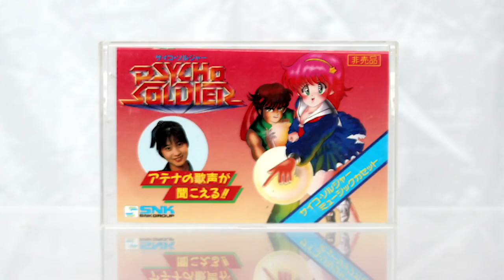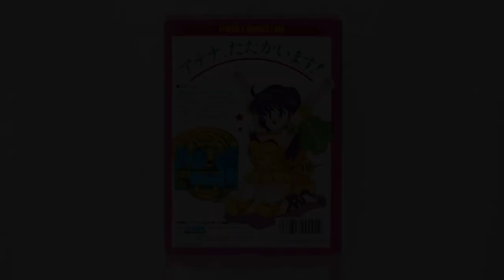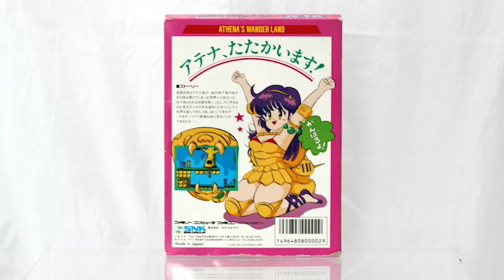Kaori Shimizu: Athena / Psycho Soldier music from Famicom tape release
Music from the exclusive Famicom cassette on the NES

0:07     Intro
01:13   Psycho Soldier Original: Kaori Shimizu
04:20   Street of Battle
07:00   Blue Subterranean Lake
09:13   Shigudo Dabide
10:29   Kizudarake no Blue Moon: Kaori Shimizu